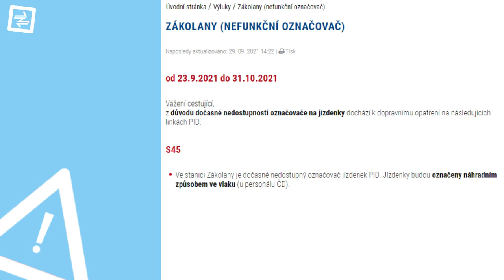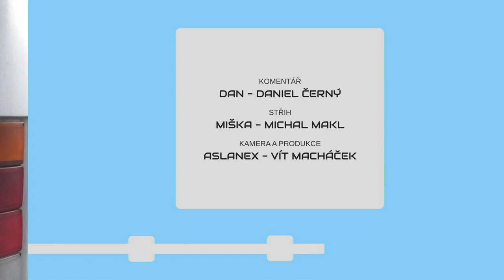METROBUS EXPRES 2021#16: Vlakem na Zahradní Město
Veselé otevírání nové stanice Zahradní Město v září pomalu přehlušily výpadky autobusových dopravců... V říjnu je ovšem zatím klid.

V Expresu #16 uvidíte:
Zahradní Město (pid.cz, zdopravy.cz)
Jak předjet cyklistu (zdopravy.cz)
Výpadky dopravců
ČD končí s koženkami
Ústí nad Vodíkem
Nový nátěr expanduje

Časové značky:
0:00 Úvod
0:25 Nádraží Zahradní město
0:58 Jak předjet cyklistu?
1:36 Výpadky dopravců
2:35 Skončí koženky?
2:58 Ústí nad Vodíkem
3:15 Nový nátěr expanduje za Prahu
3:35 Výluky
3:47 Obrovská výluka v Zákolanech
3:57 Závěr